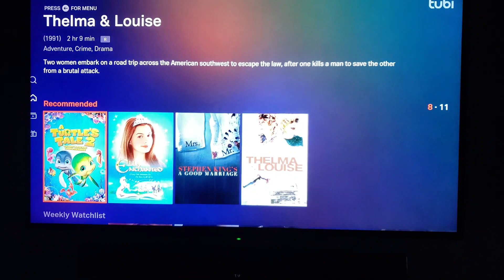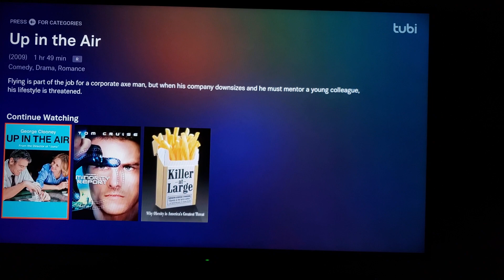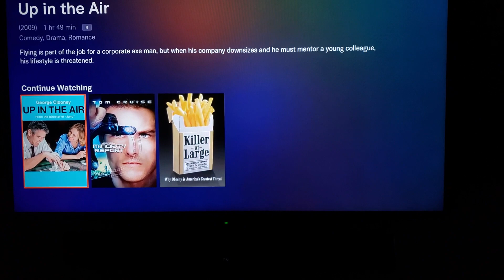100% Legal Free Movies by Tubi | Netflix Alternative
There is an app that is like Netflix but it's free. Check it out.